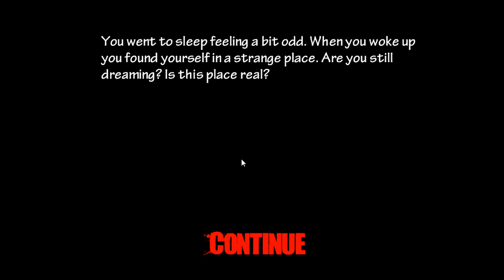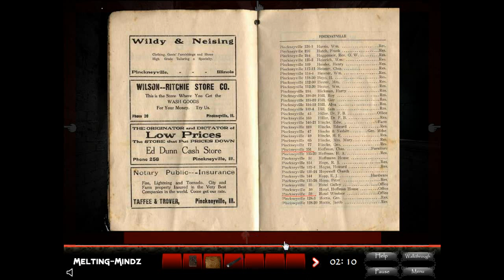Ather Asylum Walkthrough.flv